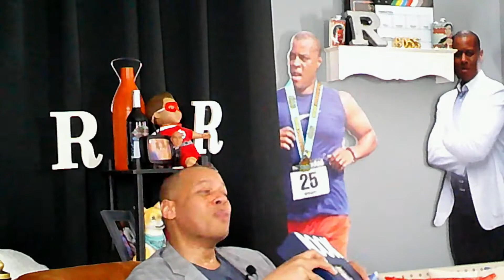My Sister Is Sleeping With My Mister - Advice From Rudy's Room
Watch as Rudy offers advice to a woman who's husband is getting way too close to her sister. Visit watchrudysroom.com for more shows.